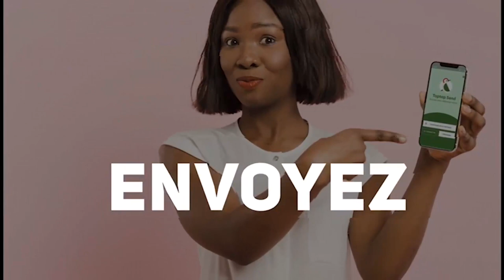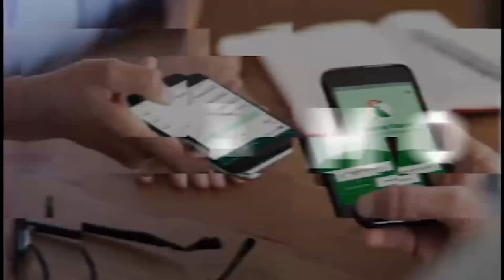DISPARITION DE HONORE NGBANDA : DOSTA KIMBANZIA FAIT DES REVELATIONS